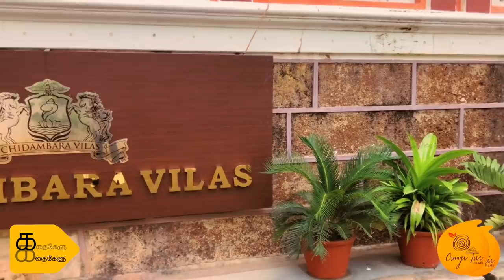புதுகோட்டையில் FULL கட்டு | Chettinadu Lunch | Sujitha Vlog | Kathakelu Kathakelu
Hi Guys, There is a century old Chettinadu Style Restaurant in Pudhukottai. It was a great experience and I would like to share the Architectural beauty of the 100 year old construction.

Dhanwin has started a cute little channel. Below is the link of his Channel, Support him with your feedback and Love !!!

Actress Sujitha's exclusive Channel for Mothers & Kids. This Channel is focused on Giving your children the much needed and long forgotten tradition of 'Story Telling'.

 Master Dubbing Experience : https : //youtu.be/LfwP3aaGauw